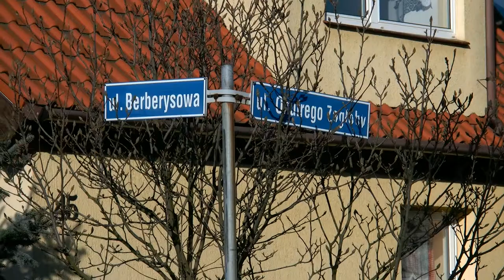Zimowy spacer po osiedlu Wrocław Żerniki 2014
Filmował Dariusz Kraśnicki mieszkający na ulicy Kmicica tego samego osiedla.